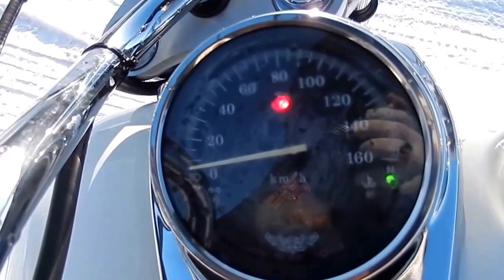Видео-тест HONDA SHADOW 400 SLASHER от JapanBestCars